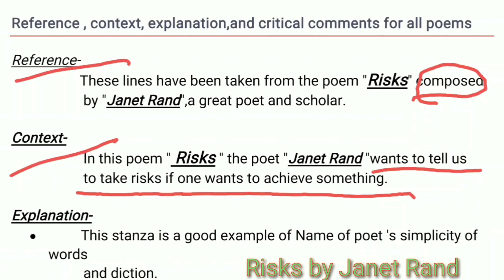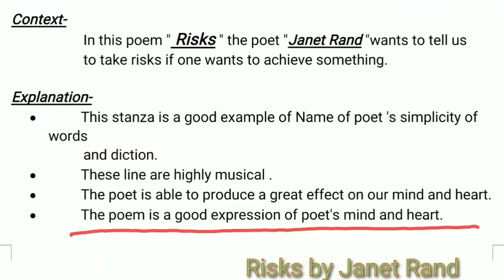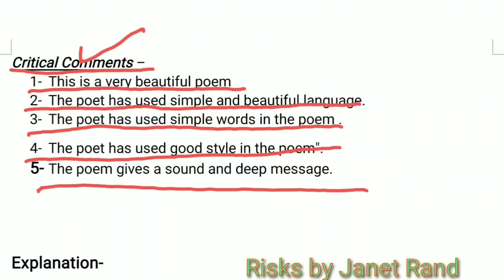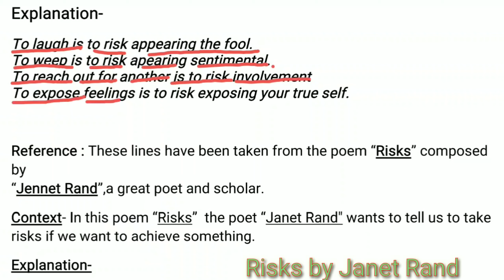to context poem Risks by Janet Rand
माध्यमिक शिक्षा बोर्ड,अजमेर की
कक्षा-10 विषय- अंग्रेजी
Golden Rays Poetry
की सभी 4 poems का हिंदी रूपांतरण, solved Q/A एवं Reference to Context
6. Poem-4 An Elegy on the Death of a Mad  Dog  के Q/A एवं Reference to context

This is the Poem Risks written by Janet Rand. This poem is in the syllabus of class 10th, Board of secondary education, Rajasthan ...
In this poem the poet says that there is no gain if we don't take risks in life.
poem risks janet rand
risks poem by janet rand
risks poem by janet rand explanation
risks poem
risk poem class 10th
risks class 10
janet rand
janet song
janet rand risk poem
janet rand poet introduction
janet rand poet
janet rand poet wikipedia
risks janet rand
Risks composed by Janet Rand,
Risks poem for class tenth RBSE,
Risks written by Janet Rand
Risks poem for tenth class of Rajasthan Board
risks by Janet Rand
Risk Poem in Hindi for Class 10
Free English Classes
risk poem 10th class
risks Poem explanation in hindi
Risks poem by Janet Rand: Hindi explanation
risks poem in hindi bser english rajasthan board
Risk poem by Janet Rand class 10
Poem - risk by Janet Rand class tenth
RBSE CLASS 10th ENGLISH POEM-1 'RISKS'
ENGLISH (अँग्रेजी) CLASS-10TH 1st Poem~"RISK" (by Janet Rand)
English poem RISKS
Risks Class 10th poem
Class 10th risk poem
Risk poem Rajasthan board English10th
Class 10th poemsGolden raysRisks
poem Janet Rand bser
#10 risk poem risk
Risks poem class 10 by Janet Rand
POEM WITH REFERENCE,CONTEXT AND EXPLANATION
BSER CLASS 10
RBSE ONLINE CLASSES
poem rbse class 10
class 10th English
Rbse 10th English Class
10th English
english BSER ENGLISH BSER CLASS 10
ENGLISH bser 10TH
english 10th class rbse bser
10bser rajasthan
class 10 class
RBSE (राजस्थान बोर्ड)
RBSE CLASSES
my good right hand poem class 10 explanation
lotus poem 10th class
resolution book class 10
golden rays book 10th class
class 10 rbse english book
rbse class 10 english grammar
rbse class 10 english notes 2019
class 10 english golden rays chapter 1
rbse class 12 english rainbow
rbse class 12 hindi
rbse news
rbse 10th class time table 2020
rbse exam news
online classes english grammar
online classes
online classes in hindi
online english
class_10_poem_1 Reference to context poem Risks by Janet Rand
rbse class 10 english grammar modals
rbse class 10 english direct indirect
correct form of verb class 10

reference to context in english
reference to context
reference to context in english class 12
reference to context 10th class
reference to context in english class 10
reference to context in english class 11
reference to context of BSER 2020
reference to context questions examples
reference to context in english class 9
reference to context class 12 english RBSE
reference to context meaning in hindi
reference to context how to write
Janet rand poem risk
my good right hand poem
the lotus poem class 10th
c mackay
rbse class 10 english notes 2020
poem 10 class
poem class 10 english academy
poem class 10 RBSE board
poem class 10 english educational